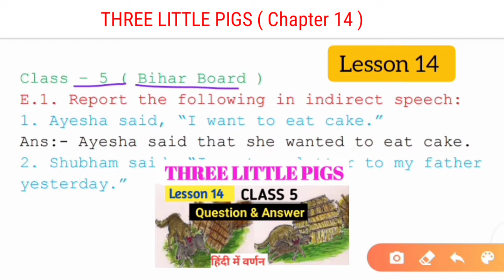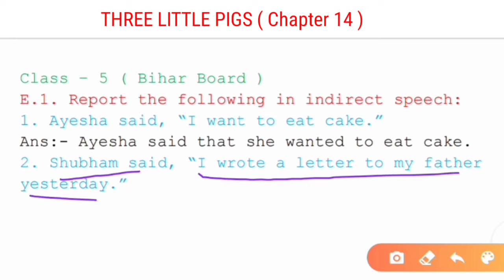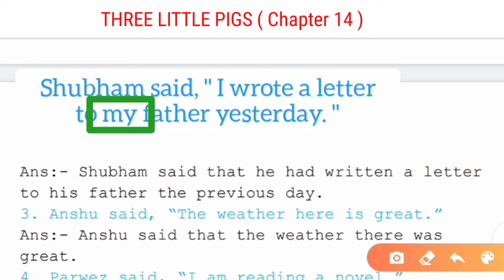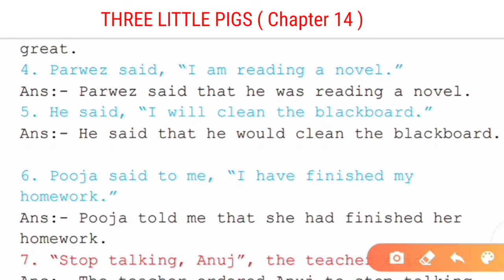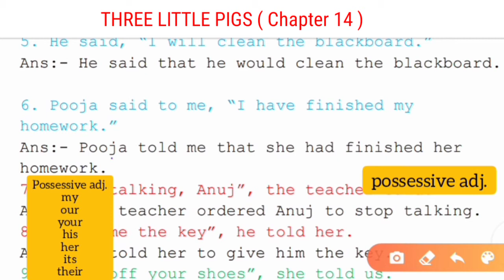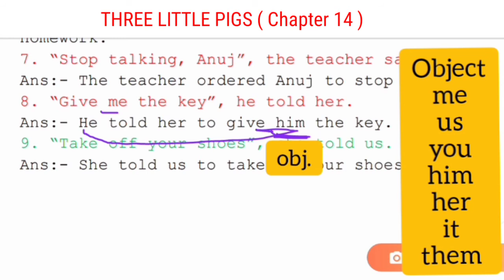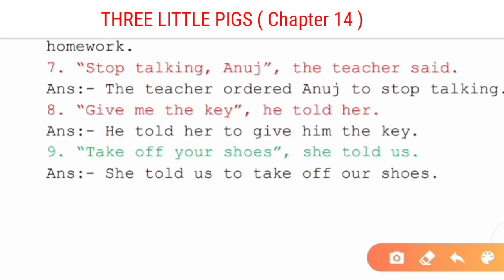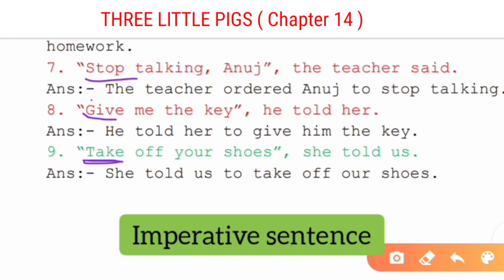class 5 chapter 14 english question answer | class 5 English grammar | narration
Ye narration ke rules ke video Ka link hai :-

narration
narration class 5
narration change
narration interrogative sentence
narration imperative sentence
narration assertive sentence
narration in english grammar
narration of assertive sentences
narration of assertive
narration change of assertive sentence
narration assertive and interrogative
narration assertive sentence practice
narration assertive exercise
narration of imperative sentence
narration of imperative
narration important rules
narration imperative sentence in hindi
direct indirect
class 5 chapter 14 english question answer Bihar board